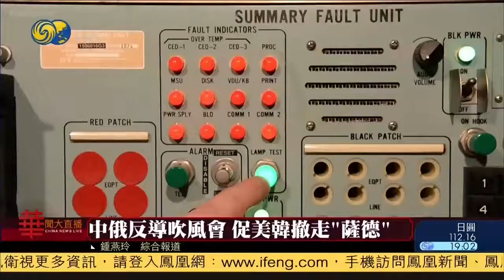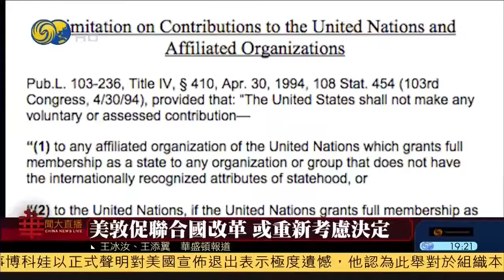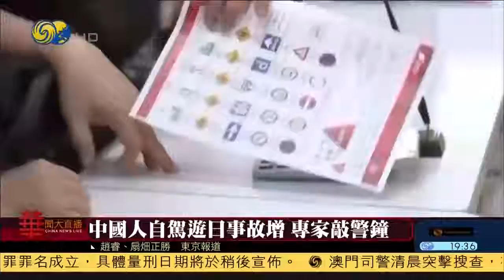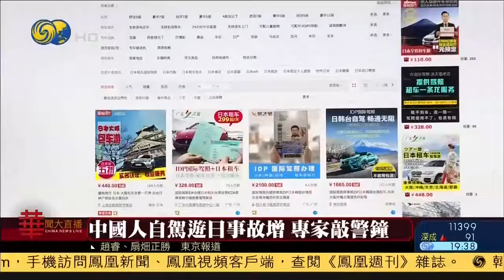《华闻大直播》中俄军方代表在联合国敦促美韩撤走“萨德” 澳学者称中国经济为世界带来机遇 20171013